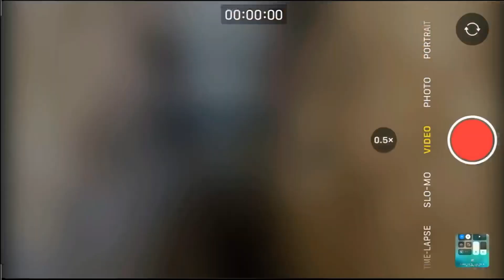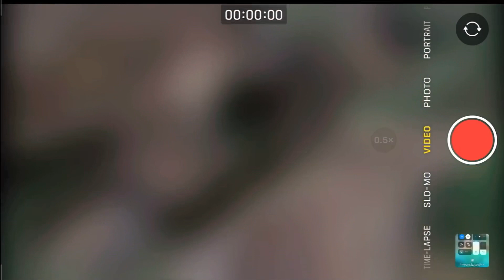Danny Adventures 🌴 Ep10 - Found a Creepy Cave With Running Water in the Woods!!! 😱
This creepy cave in the woods was tempting to go inside but... could be a trap. Halloween is right around the corner too~

~$180 BONUS BELOW!!!
[after your registration, initial deposit & trade]